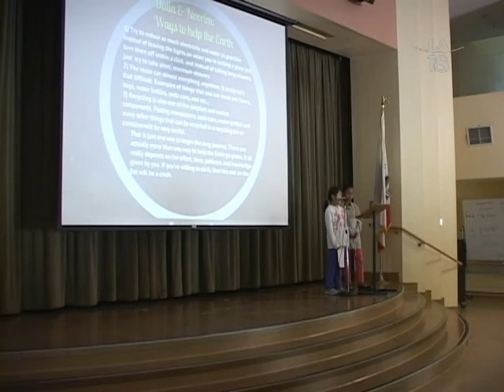042213 - 오늘은 지구의 날 LA18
지구의 날 맞아 묘목심기 행사
한 그루 나무가 갖는 환경의 의미